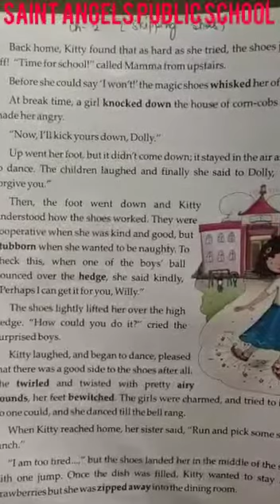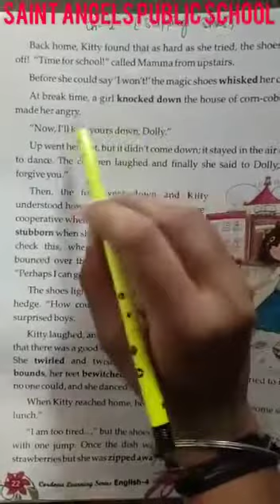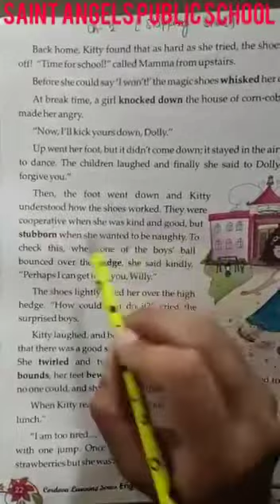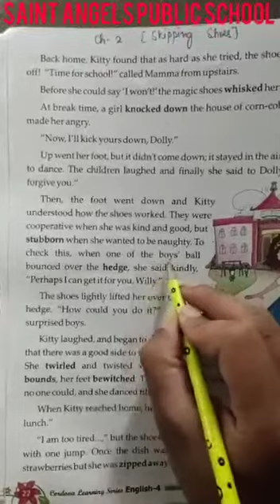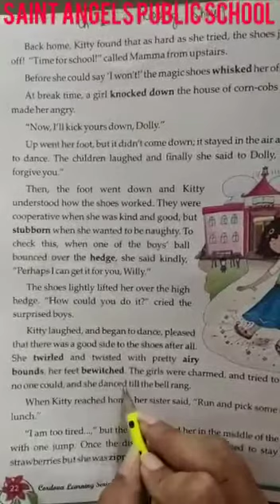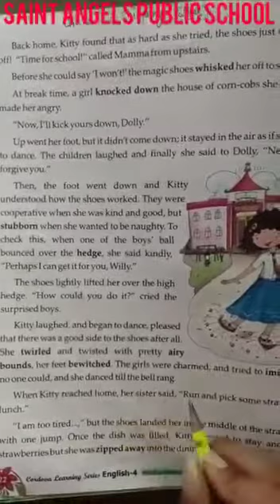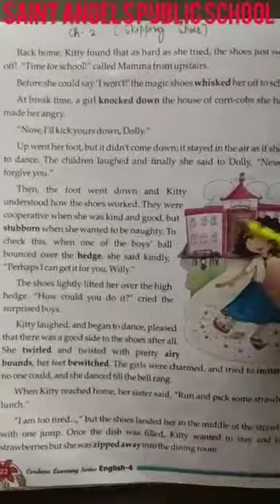SAINT ANGELS SCHOOL, CLASS 4, SKIPPING SHOES, ENGLISH CH-2 PART-2